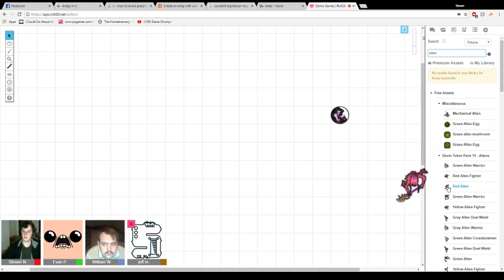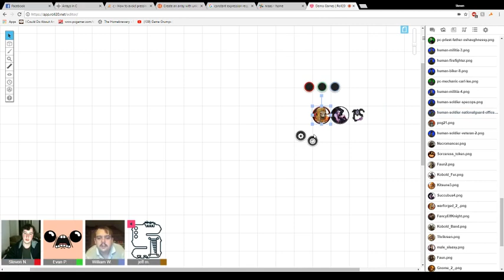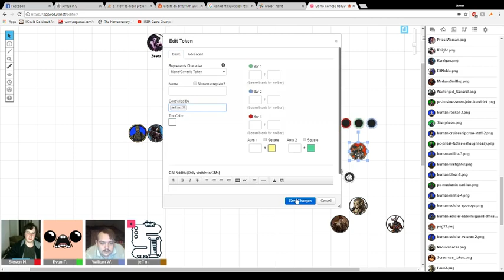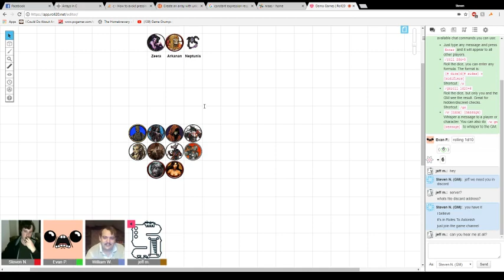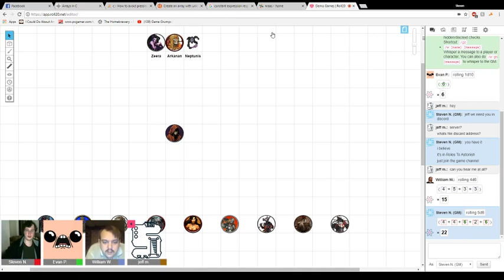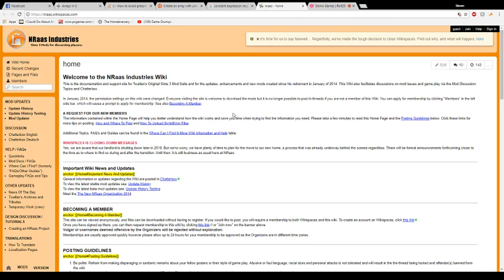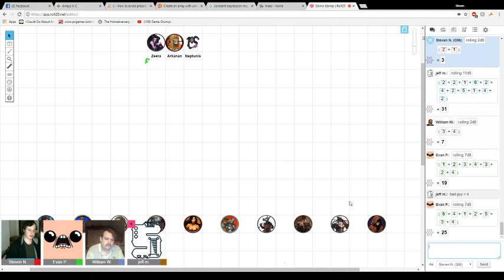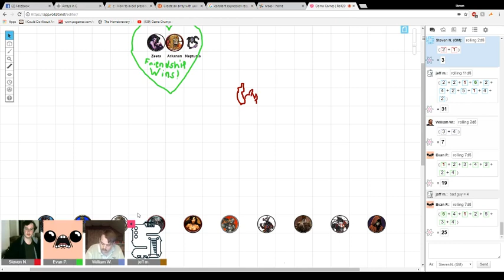Developer Spotlight: Super Age by Strange Machine Games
In the first episode of our new series Developer Spotlight, we sit down with Jeff Mechlinski of Strange Machine Games to check out his new game Super Age!  Super Age will be hitting kickstarter soon so keep an eye out for it and check out Strange Machine Games on Facebook for updates!  We'll be checking out more games from developers on tuesdays on our twitch, so like us on facebook and follow us on twitch to keep up to date on what's going on!